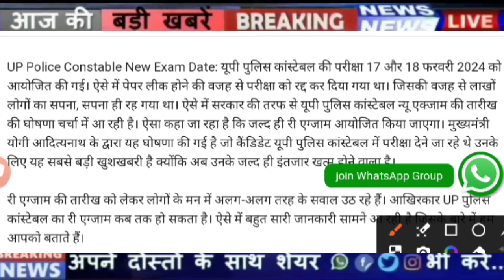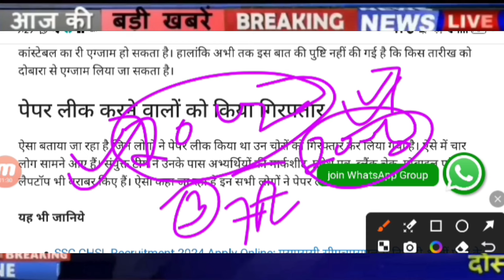Up police New Exam Date 2024, Up police paper leak Latest news, Up police constable paper leak News